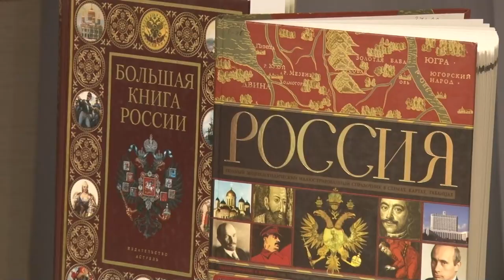Гордо веет флаг Российский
22 августа в России отмечают День Государственного флага. Методисты первой Одинцовской библиотеки совместно с сотрудниками Росгвардии провели интерактивное мероприятие «Гордо веет флаг Российский». Детям рассказали, когда появился флаг, что означают его цвета, а также показали несколько приемов самообороны.